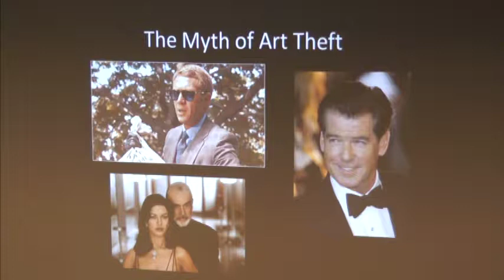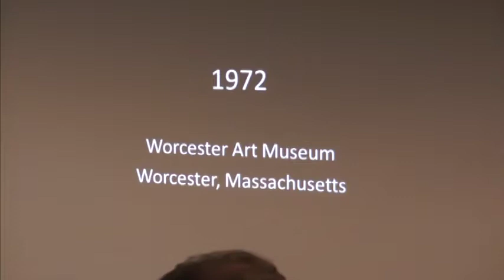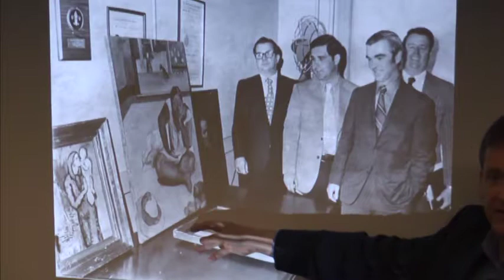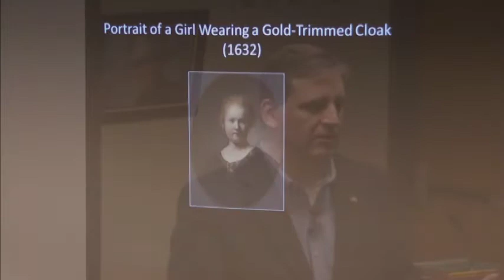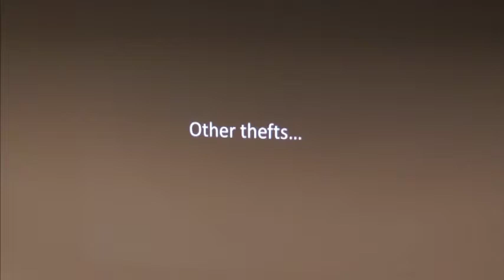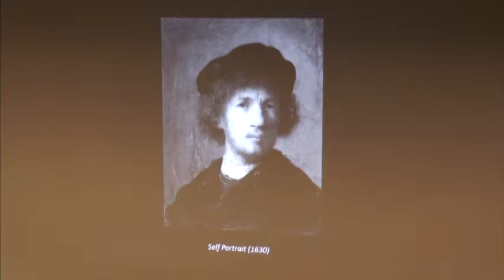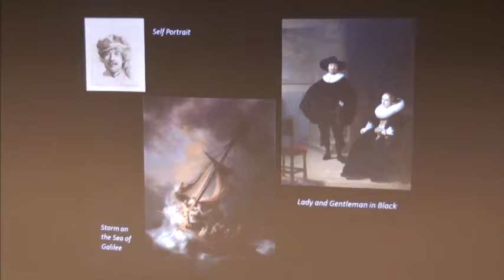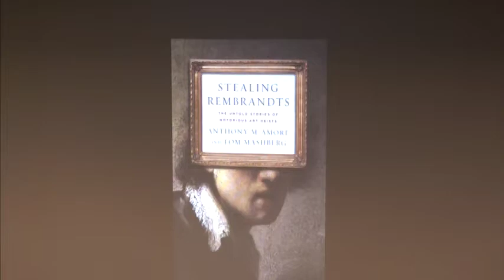The Boyden Library presents: Stealing Rembrandts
Taped May 13, 2014 in the Community Meeting Room. With speaker Anthony Amore, Director of Security for the Isabella Stewart Gardner Museum